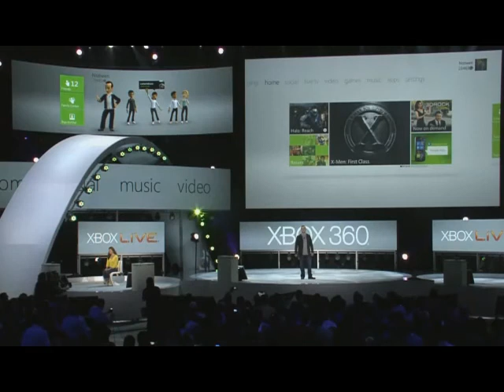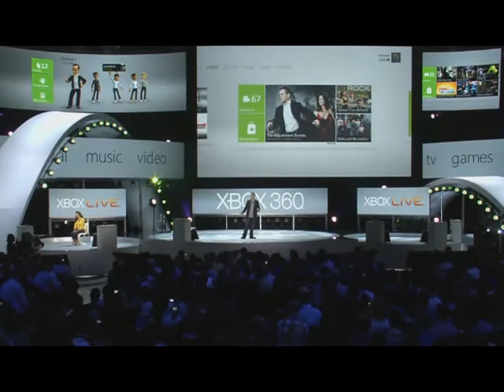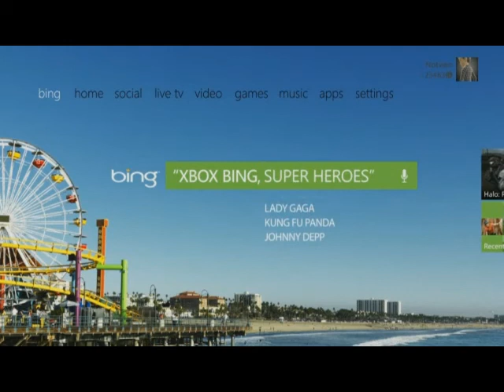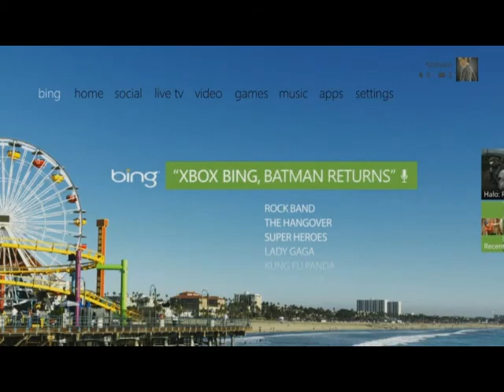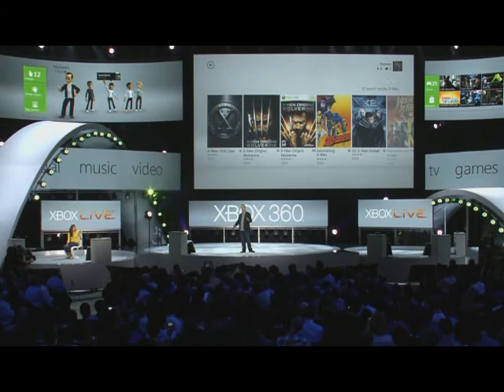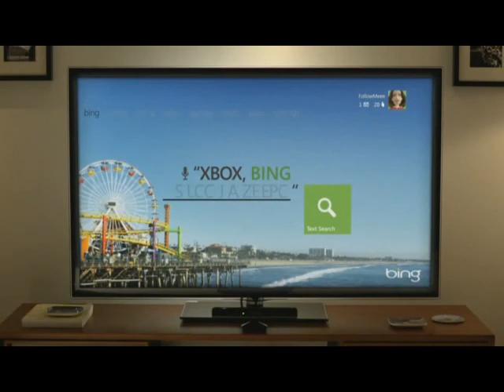microsoft E3 2011 full Conference part 3